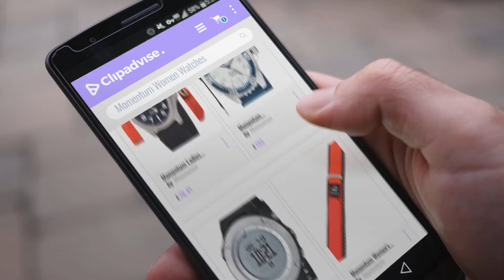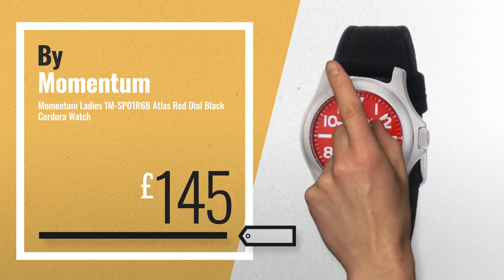10 Best Selling Momentum Women Watches [2018 ]: Momentum Ladies 1M-Sp01B1 Atlas Black Dial Black Slk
Black Friday / Cyber Monday Momentum Ladies 1M-Sp01B1 Atlas Black Dial Black Slk Rubber Watch by Momentum

Black Friday / Cyber Monday Women’s Quartz Watch | M1 Splash by Momentum| Stainless Steel Watches for Women | Dive by Momentum

Black Friday / Cyber Monday Momentum Mens Digital Watch, digital Display and Plastic Strap 1M-SP46B1B by Momentum

Black Friday / Cyber Monday Momentum Women's ZC-14NYL M1 14mm Red Nylon Velcro Watch Strap by Momentum

Black Friday / Cyber Monday Momentum Womens Watch 1M-DV45B0 by Momentum

Black Friday / Cyber Monday Momentum Women's 'Logic SS' Quartz Stainless Steel and Gold Plated Dress Watch(Model: by Momentum

Black Friday / Cyber Monday Momentum Ladies 1M-SP01R6B Atlas Red Dial Black Cordura Watch by Momentum